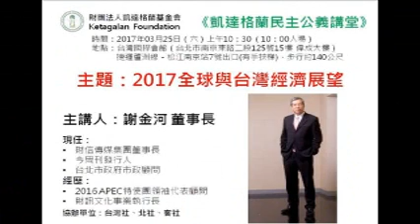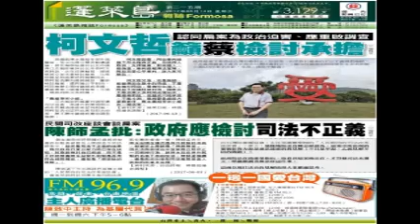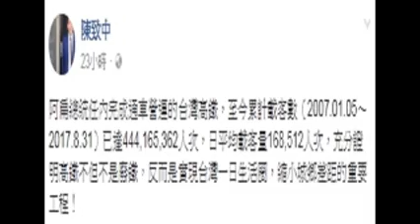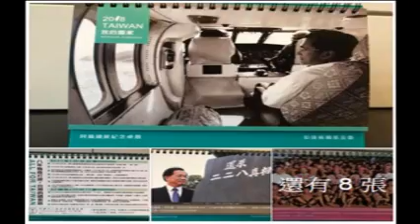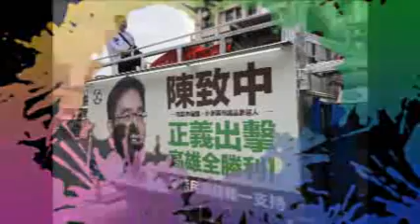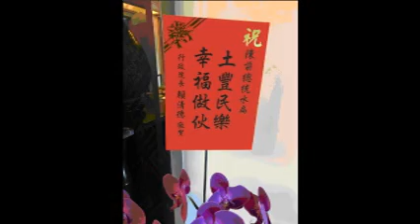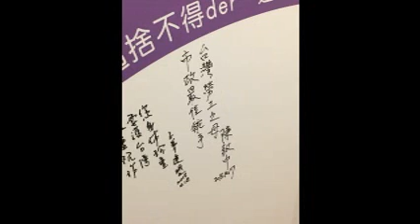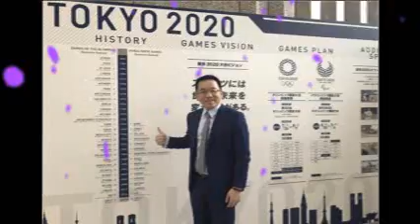20180514(一)一邊一國愛台灣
陪阿嬤提早過母親節～
並祝全台灣所有辛苦的媽媽們平安康健如意！
凱達格蘭學校國策班21期，邀請之前以機器人錄影發言、成功突破中國封鎖、參與聯合國網路治理會議的唐鳳政務委員談「台灣社會創新發展趨勢」。
高雄市議員（前鎮小港）參選人陳致中親自主持的《一邊一國愛台灣聯播網》邁入第三年，正式推出臉書FB直播版本～～
從5月2日週三，中午12點整開始，每週一到週六與您在FB相會，作伙關心咱ㄟ土地，關心咱ㄟ人民，關心咱共同ㄟ母親、咱ㄟ國家「台灣」！

正港有聲又有影，有堅持有頂真，致中與您一起守護台灣價值，無論多辛苦，勇敢走出咱ㄟ台灣國家路！

對的事情，堅持就是。教育部，這次作對了！
台灣，是我們的國家
喜樂島聯盟成立致詞
陳水扁總統：用我的不自由換取台灣永久自由
喜樂島聯盟成立致詞 陳水扁：用我的不自由換取台灣永久自由
●陳致中官方LINE好友：
（金恒煒專欄）［司改不是蔡大小姐的菜 ］- 自由廣場
民進黨在台北市應該推出自己的市長候選人，理由很簡單：
1. 維護政黨的主體性，北市是全國的領頭羊，假如北市沒氣勢，會拖累其他都、縣市，而沒有母雞帶，也將影響議員盤。
2. 應堅持台灣主體路線的價值，姑不論市政成績好壞，很顯然者，柯P的中國政策已不符合民進黨的理念。
3. 比選舉的成敗更重要的是價值與理念的輸贏，放棄就是輸了，堅持才可能贏！有人說柯P民調比較好，我認為民進黨作為一個完全執政的政黨，拜託～要對自己有信心！黨內不是沒有強棒，不好好整合戰力拼一次怎麼知道不會贏，怎麼就肯定自己是排老三呢？不提名或遲不決定都是兵家大忌，民進黨在北市沒有輸，只是還沒有贏！因為還沒有真正去努力呀！
再說，誰敢保證什麼柯市長連任就不參與2020總統大選，根本不用算計這個，無論連任否，無論選不選總統，我們有信心民進黨只要打拼團結，一定可以在2020再次告捷！但前提是，沒有選好2018，如何言贏2020？
《風傳媒》台灣民意基金會民調》4位民選台北市長滿意度 陳水扁狂電馬英九、柯文哲
針對扁特赦民調說 致中嗆法務部長民調最低
邱太三部長說特赦是政治考量，他無置喙餘地，那又說那麽多幹麼？
他說特赦不能及於審判中，問題這是赦免法法律漏洞可以透過解釋補填，再不然立委蔡易餘已在司委會提案修法補起來，部長可以支持該提案來解決這個問題。
他說特赦要寫犯罪事實，但陳總統任內特赦過22人，沒寫過犯罪事實。
他又說會告訴蔡總統如何寫特赦書。陳總統任內行使特赦過，也沒有法務部長教總統寫特赦書。
他說有人贊成，有人反對，要作民調，世界上豈有總統用政治特權救濟司法不正義要作民調之理！如果要論民調，法務部長的民調滿意度是內閣最低的。
一位不懂法律，沒有政治倫理，還要對總統下指導棋的閣員，令人不敢領教。
【上任首日】陳師孟：查明扁案還扁清白 是不可旁貸責任
改革台灣司法，落實轉型正義，需要多幾個陳師孟！
孫慶餘-陳師孟的《矯枉過正》
好文分享～～～
（自由廣場）［問題不在藍綠，在程序正義］-吳景欽教授 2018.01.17
監委被提名人陳師孟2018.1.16在立法院說：「陳水扁沒貪污！」 、「司改國是會議最該討論扁案 。」
各位致中好友您好，「一邊一國聯播網」手機APP正式啟用！現在立刻下載，即可線上收聽「一邊一國愛台灣」每日節目內容，還有更多一邊一國最新訊息都在「一邊一國聯播網」！
Android安卓系統下載(Google Play)
［扁案懶人包］ 請您幫忙廣傳，感謝！
請點選下方的連結，或是於LINE、LINE＠的ID搜尋中以「@iwb8730q」（須包含＠）搜尋後將對方設為好友。
感恩您毋棄嫌加入致中官方LINE這個大家庭！並祈請不吝指教，我們一起為台灣主體路線及咱的未來打拼加油！
希望透過這個帳號可以更即時、有效地將致中與家父陳總統的消息傳遞給大家，以及致中所主持《一邊一國愛台灣》每日廣播內容、台灣政經社文最新動態、平反八年執政與扁案真相的相關整理，都將與大家互動分享。
再次感謝您！有心就有力，有力就有希望，改變台灣，堅持改革。
●國際上已經在預告全球需要「政治界的愛因斯坦」? (目前在位的各國領導人都不在名單裡?共產國家更不配！ )
●感謝 陳俊麟大大的錄音檔案。